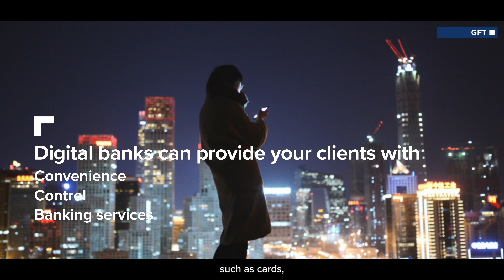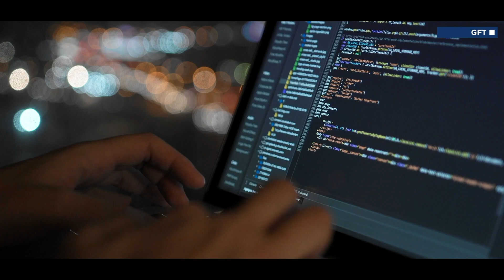The future of Digital Banking in Asia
🚀 Did you know that we have introduced the Digital Bank Launcher to help you build the bank of tomorrow? GFT, experts in digital transformation solutions for Asia.

GFT introduced its Digital Bank Launcher (DBL),  a cloud-native asset, developed by GFT to enable modern core banking providers to supercharge the capabilities of their solutions.